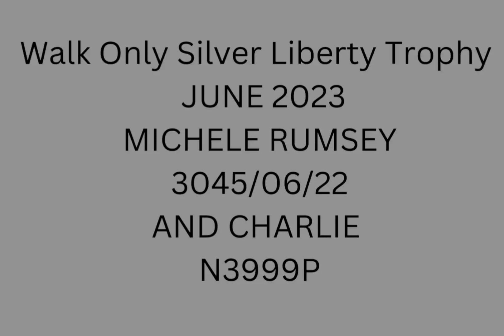International Horse Agility - WO Silver Liberty Trophy - June 23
The International Horse Agility Club
June Competition
WO Silver Liberty Trophy
Liberty Agility
Horse Agility